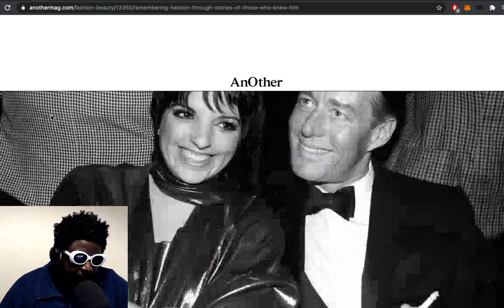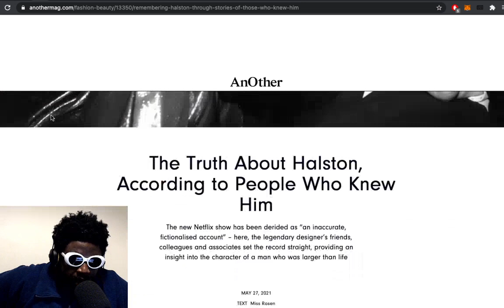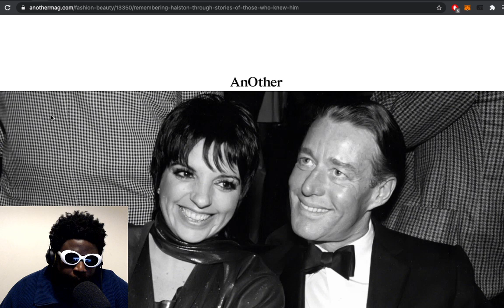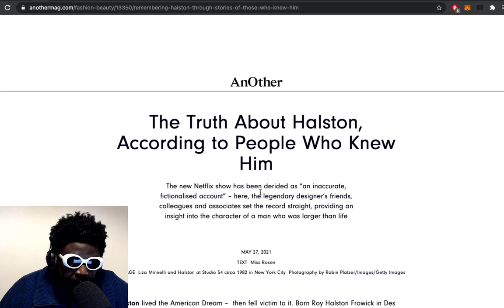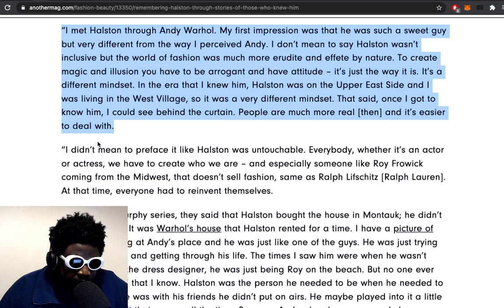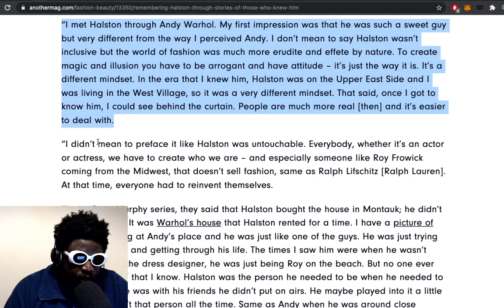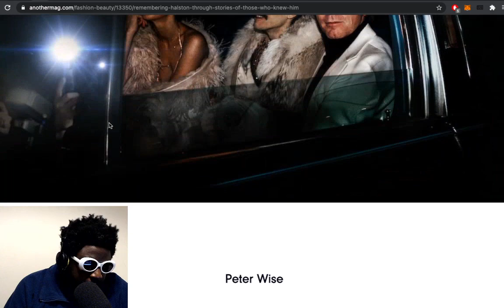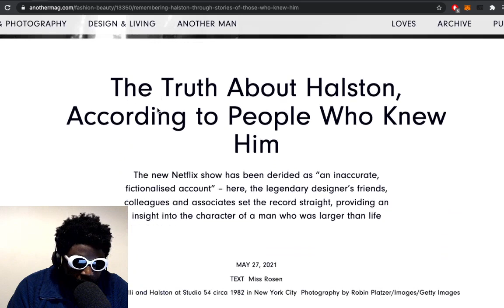The Truth About Halston